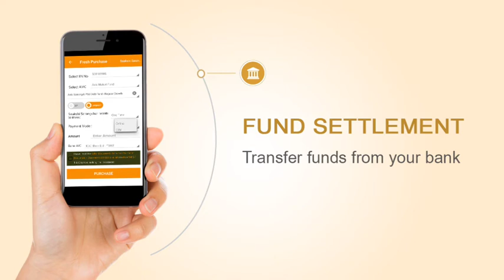AnandRathi Mutual Fund App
Investing in MUTUAL FUNDS has never been easier

Transact, Track & Manage your Mutual Fund investment through single mobile app.

SINGLE POINT ACCESS:
Invest in variety of Mutual Fund schemes with quick and easy online transactions procedure.

TRANSACT:
Facility of LumpSum / SIP / Switch / Redeem available through app

FUND SETTLEMENT:
Make multiple transactions through single fund transfer directly from your registered bank account

TRACK & MONITOR:
Access real time tracking of Order Status & Mutual Fund Portfolio

REPORTING:
Quick access to your Mutual Fund Portfolio Reports

KYC / HOLDING MODE:
No separate KYC required for Client who are already KYC Compliant, Units in phycal mode hence no Demat and Trading account required.

Happy Investing